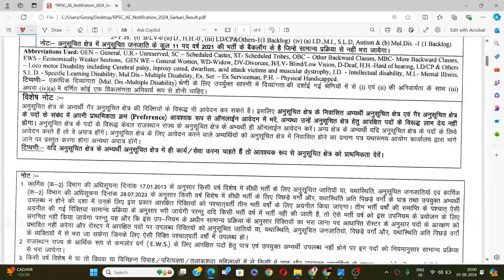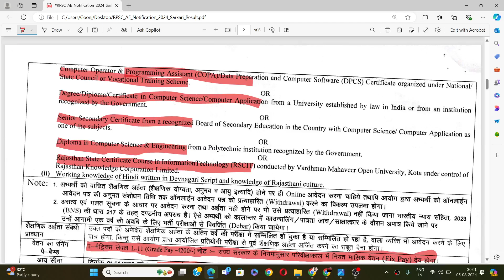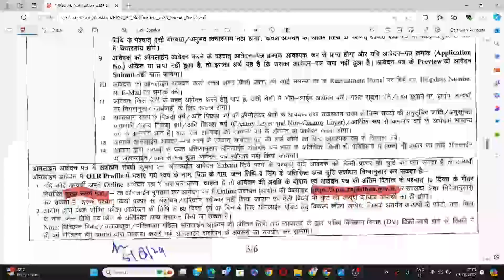RPSC Assistant Statistical Officer Recruitment 2024 II Assistant Statistical Officer Vacancy in RAj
Recruitment Advertisement - RPSC - Govt of Rajasthan
What is the last date for RPSC ASO vacancy 2024?
What is the qualification for assistant statistical officer vacancy 2024?
Who is eligible for RPSC Assistant Statistical Officer?
What is the salary of assistant statistical officer in RPSC?